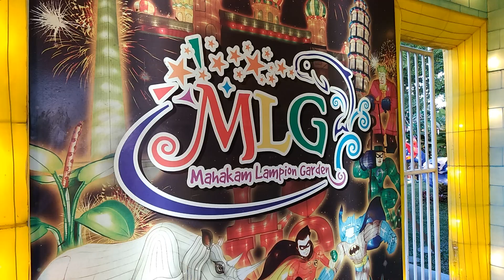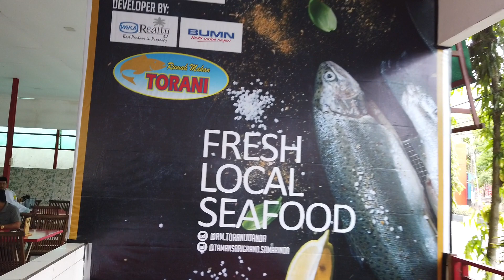Dua Tahun berSama Rinda...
Walk, Living, Visit for 2 Years of Sama Rinda, East Kalimantan (Borneo), 2017 to 2019...
Created on Apr 2019